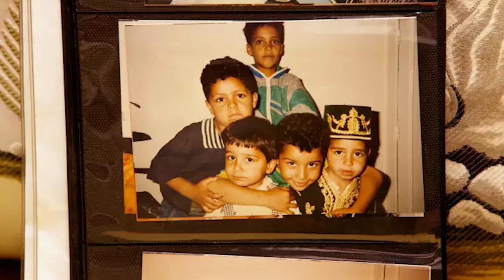Here's How Karim Kharbouch Became A Hip Hop Star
Today we're looking at Here's How Karim Kharbouch Became A Hip Hop Star